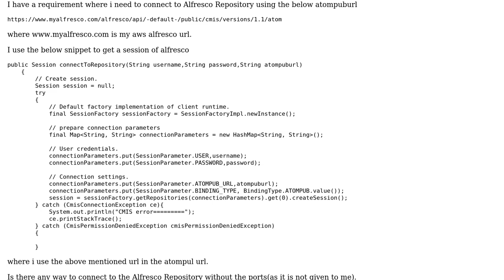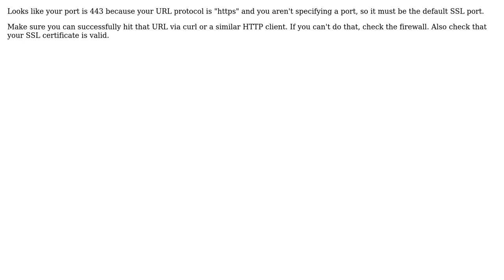Connecting to Alfresco Repository using Chemistry cmis without using port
With thanks & praise to God, and with thanks to the many people who have made this project possible! | Content (except music & images) licensed under CC BY-SA | Music | Images & others | With thanks to user user2361591 user Jeff Potts and the Stack Exchange Network Trademarks are property of their respective owners. You are responsible for your own actions.